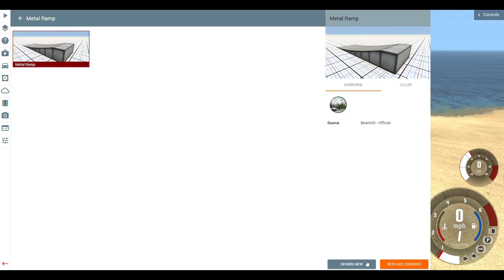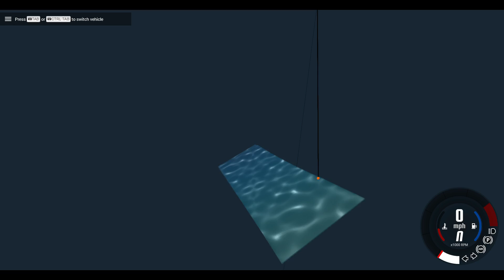Beamng drive jump fails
A series of  offroad jumps with the V8 vanster